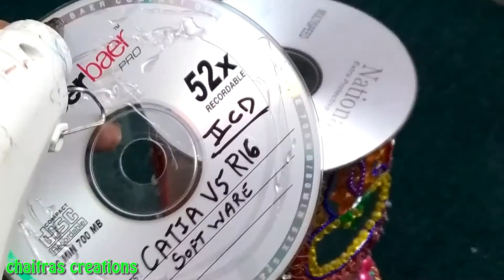How to Make Lantern at home |DIY Lantern Using plastic bottle | lantern Wedding Centerpieces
How to Make Lantern at home@ChaitraasCreations
Christmas decorations for home
Christmas Products
To purchase Acrylic Colour Set

To purchase Hot Melt Glue Gun

DIY - Lantern/Tealight Holder from Waste plastic bottle: I make mostly DIY, videos.DIY tutorial is very easy and simple to follow, perfect for beginners, explained step by step and achievable at home,  IF INTERESTED IN BUYING please ckick the below link.

To Buy Golden Beads & Pearl Beads

To purchase Zig zag Paper Shaper Scissor: ttps://amzn.to/2rusqtn

Things need to make this project: waste plastic jar(PATANJALI HONEY JAR)
                        Waste plastic bowl
                        Waste plastic bottle
                        laces
                        old pearls (pink pearls)
                        artificial flowers
                        kundans
                        old CD
                        gliter powder ,
                        glue gun
                        LED light( Don't use real diya or candle)

Christmas
christmas decoration with unique ideas
christmas celebration idea
christmas party
recycled craft
howto
Santa Claus Cart making with cardboard at home,
Christmas idea
christmas decor homemade,
new year greeting making at home,
handmade greetings,
3d popup Greetings,
christmas greetings
 new year wishing card
new year